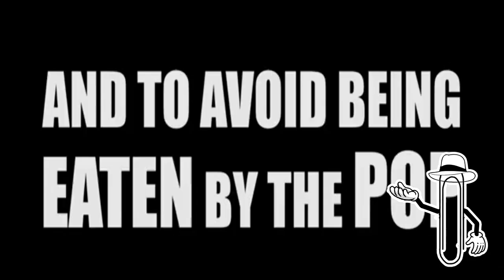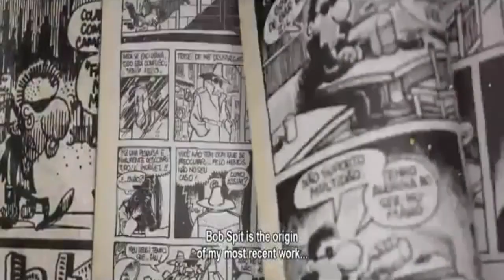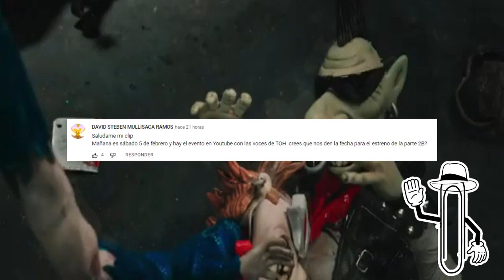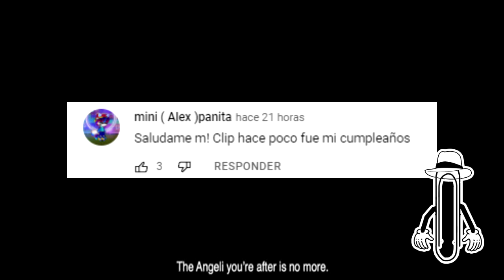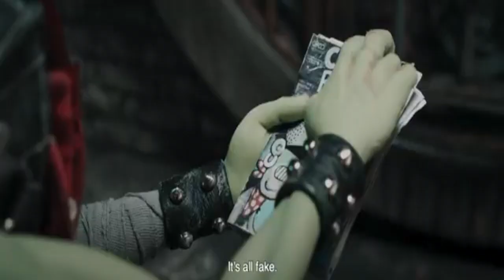OSCARS | BRASIL ES NOMINADO A MEJOR PELICULA ANIMADA con BOB SPIT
Hola a todos, la pelicula animada en stop motion de brasil, bob spit we dont like people ha sido nominada a mejor pelicula animada para los premios oscars, donde competira con encanto de disney y otras tres.